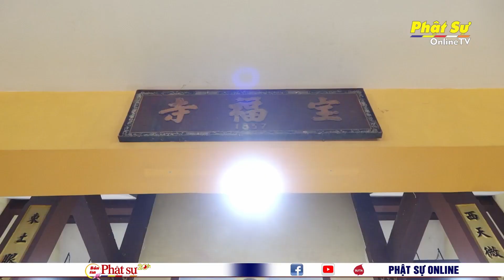BÌNH DƯƠNG: TƯỞNG NIỆM LỄ HÚY KỴ LẦN THỨ 25 CỐ TRƯỞNG LÃO HÒA THƯỢNG THÍCH THIỆN AN